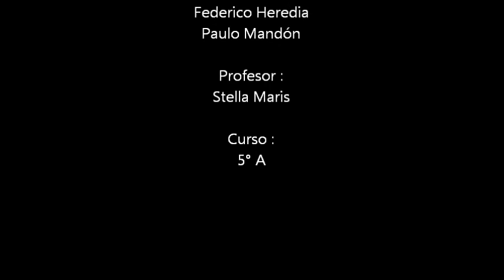VOS ELEGÍS - Violencia de Género